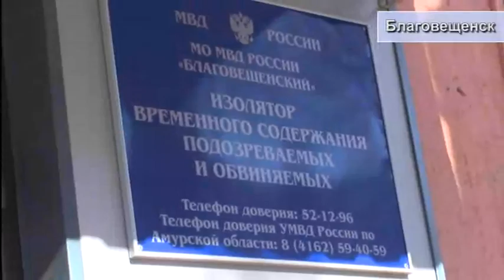нападение на пивные магазины (Россия)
В Амурской области раскрыто дело о нападениях на пивные магазины

pivnye magaziny